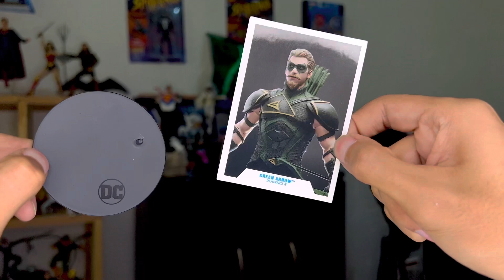La nueva figura de GREEN ARROW - McFarlane toys